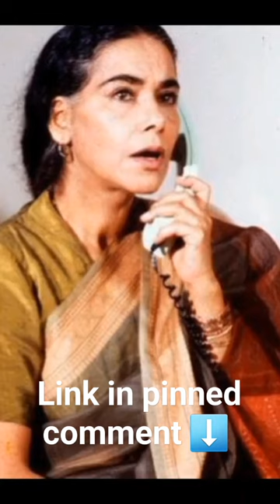Lifestory of Surekha Sikri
Surekha sikri